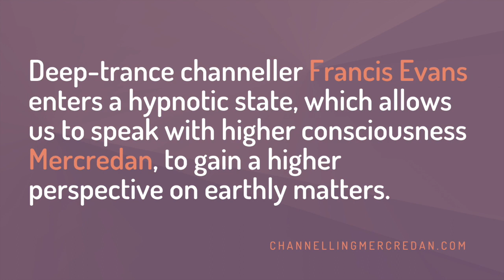Channeling on the 3 Universal Laws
Deep-trance medium, Francis Evans learnt to channel over 50 years ago. He is one of NZ’s most experienced channellers, channelling consciousness itself, which we call “Mercredan".

The reason Mercredan is so extraordinary is Francis's unique ability to remove his personality during a channelling session, at a distance farther than most. What this means is is readings are not only clear, direct, informative and inspiring but they are completely free of any 'human' traits like judgment, vanity, ego or prejudice of any sort.

Aroha & Peace,
The Channelling Mercredan Team 💜🙏

▬▬▬▬▬ Related Links ▬▬▬▬▬